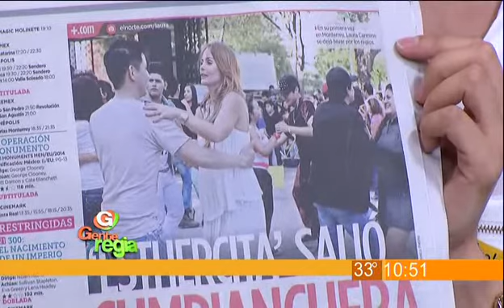Gente Regia - Que Vivan los niños en la Macro Plaza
Con la música de "La Fievre loka" y talentos invitados se vivió el tercer día de "Que Vivan los niños", ahora en la macro plaza.